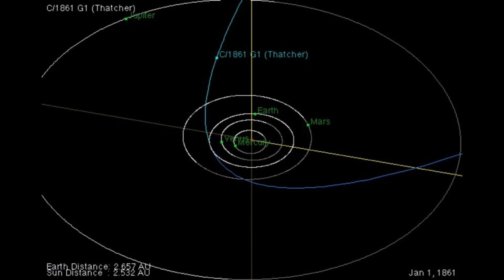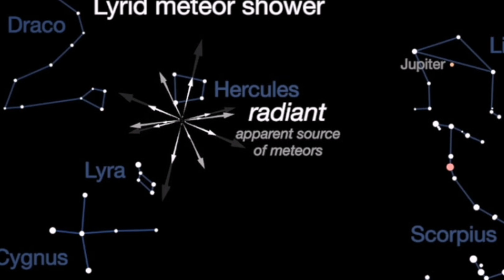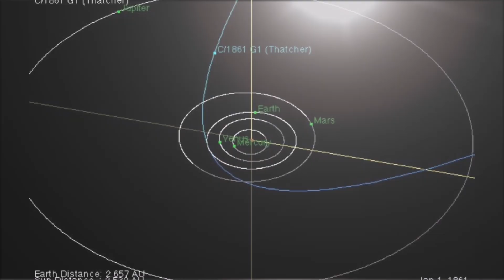Lyrid Meteor Shower വരുന്ന ആഴ്ചയിലെ പ്രധാന astronomical event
The Lyrid Meteor Shower is usually active between April 16 and 25 every year. It tends to peak around April 22 or 23.
Science behind the shooting star and where and when to watch it